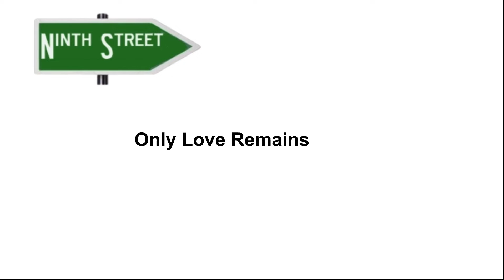Ninth Street - Only Love Remains - Official Video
Words: George Edwards
Vocals: George Edwards
Arranged & Produced: Vince Dale